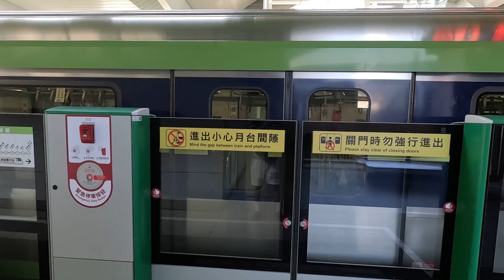台中捷運。文心櫻花站/列車進站。2023.11.22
台中捷運，文心櫻花站的列車進站，往高鐵台中站方向的月台拍攝，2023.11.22的早上09:37左右